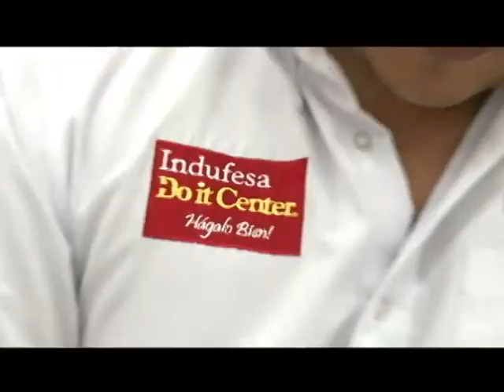PRONÓSTICO DEL TIEMPO MARTES 11 NOVIEMBRE 2014